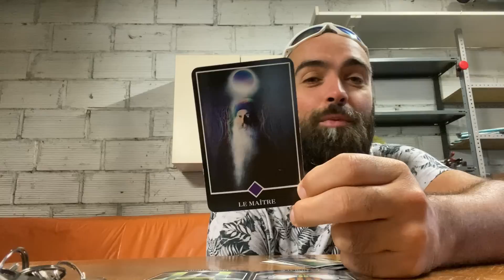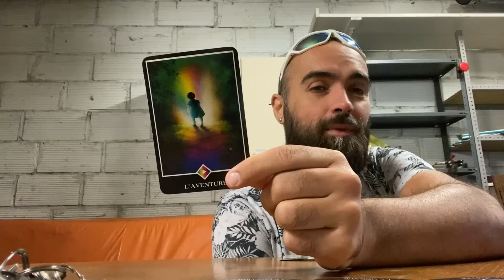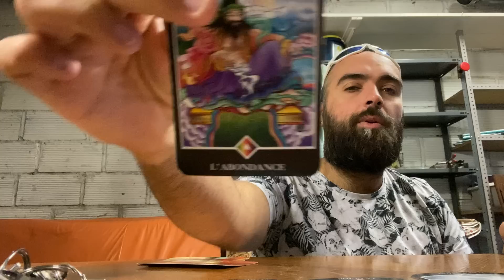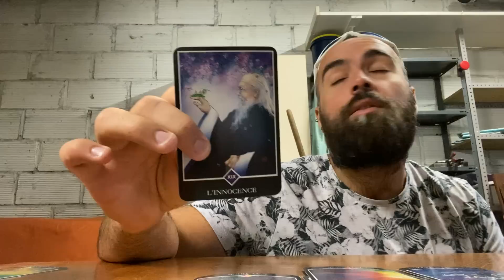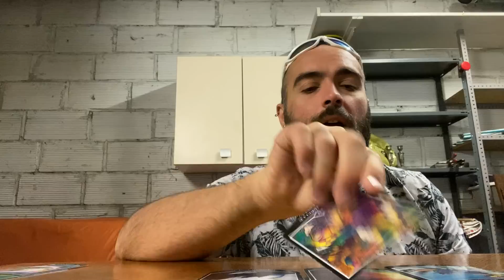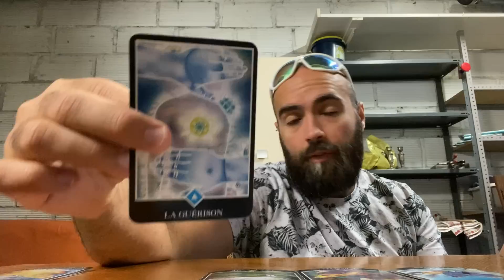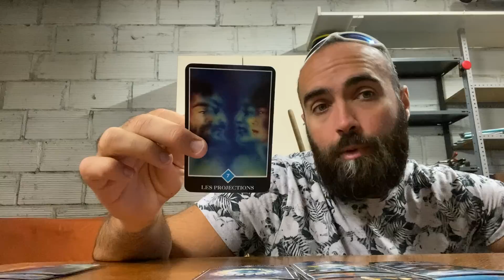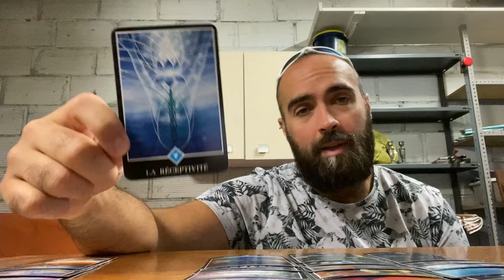Je captes quelqu’un qui reprends ça vie en main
Bienvenu sur ma chaîne YouTube
Jérome praticien holistique

Namasté !